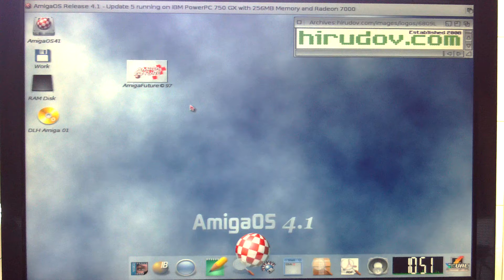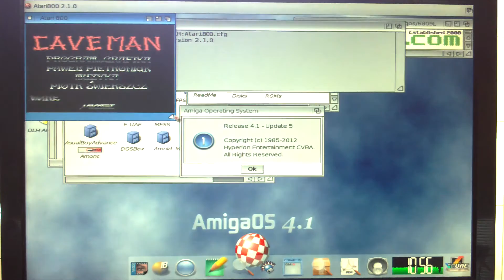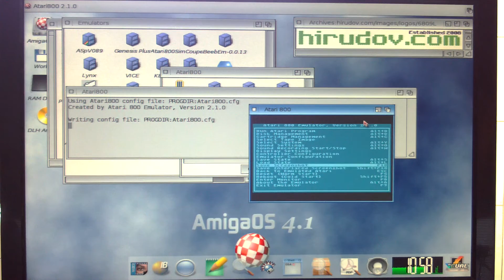Atari 800 Emulator Running on AmigaOS 4.1.5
presents the emulator for 8-bit Atari machines - Atari800 running on AmigaOS 4.1 Update 5. Shown are several popular games for the retro machine - Draconus, CaveLord and CaveMan and the demo The Shrine.

and enjoy the Atari 800, 800XL, 130XE and 5200 software on your AmigaOne.